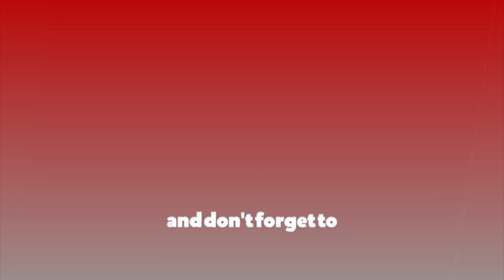प्रधानमन्त्रीले पार्टी एकताको बेलामा गरेको सहमतिको अतिक्रमण गरेपछि पार्टीमा समस्या आएको हो :प्रचण्ड